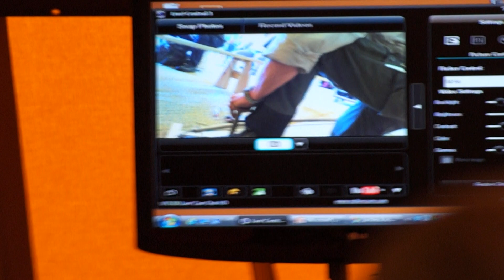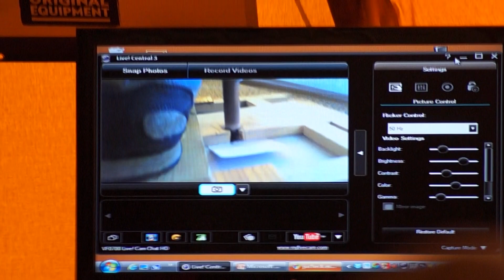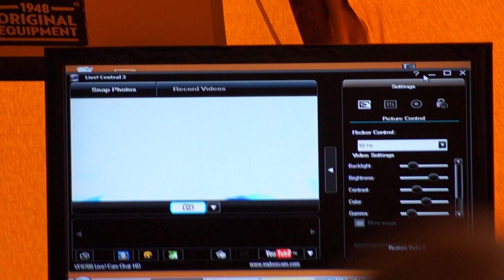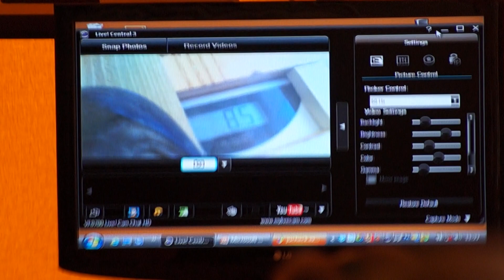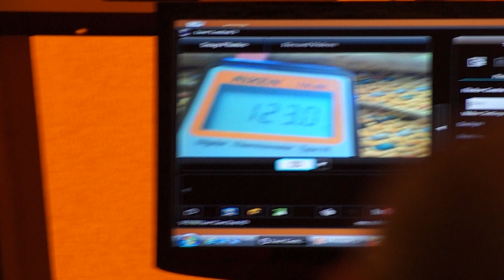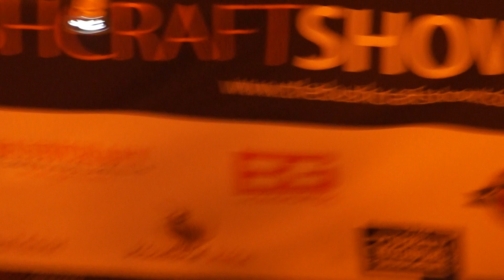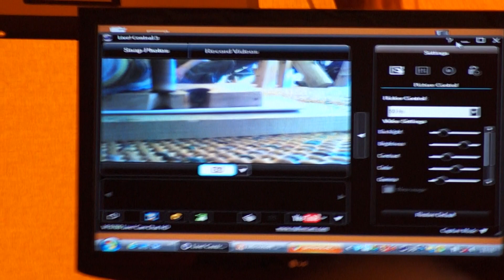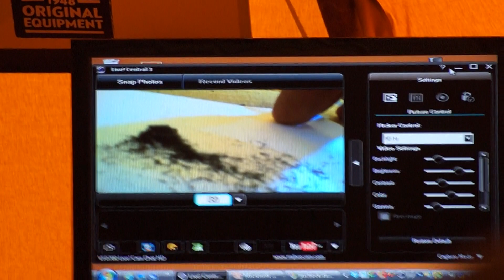The science of Bow Drill @ The Bushcraft Show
Taken at The Bushcraft Show The Science Behind Bow Drill